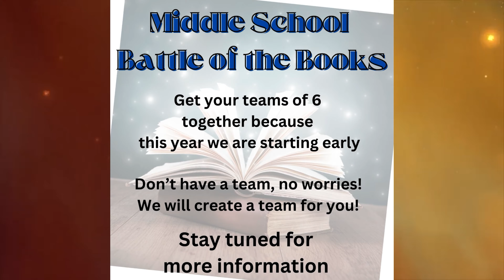Day 45 of Wing Span Media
Somerset Sky Pointe Middle School 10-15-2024